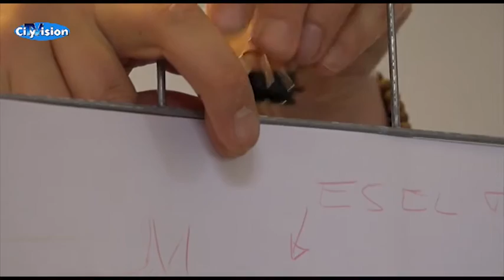7000 Esel im Rathaus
Ein Rathaus voller Esel - Gladbacher Bürger malten rund 4000 Esel für eine Ausstellung